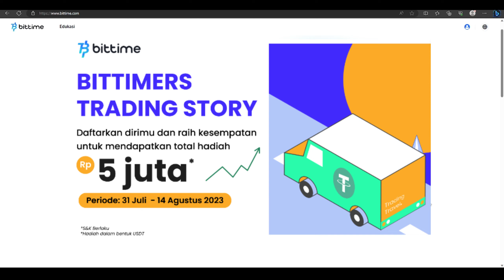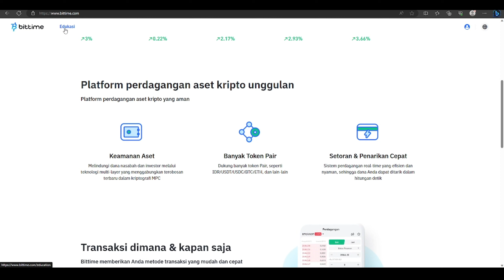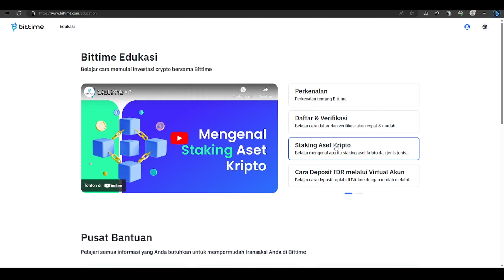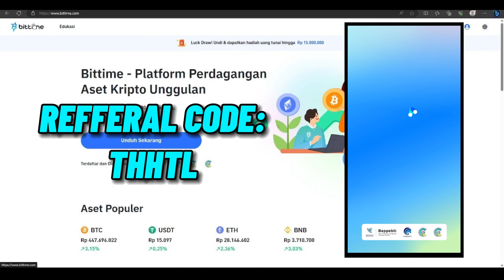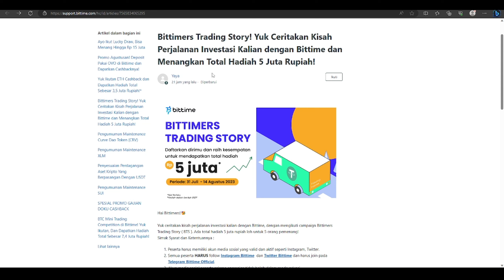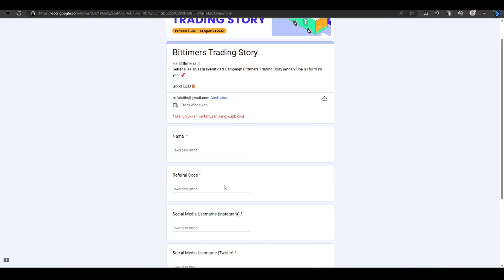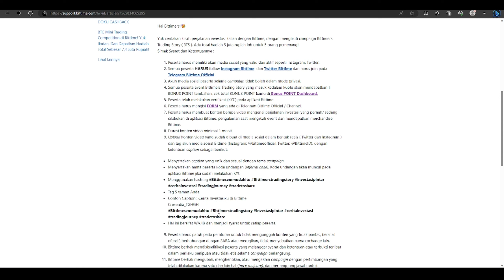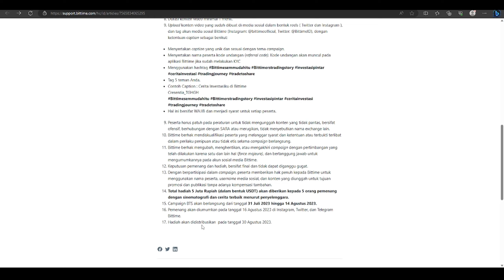BERHADIAH 5 JUTA !! info event crypto exchange bittime terbaru 2023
untuk yang mau ikut event nya langsung aja daftar terlebih dahulu melalui link di bawah ini

dan kalian juga bisa kunjungi dan gabung ke group sosial media bittime juga agar bisa menemukan info event menarik lainnya yang mereka adakan guys jadi jangan lupa follow dan gabung ok

nah mungkin kalian itu bertanya tanya bittime tuh apa sih??

bittime itu adalah perusahaan berbasis teknologi di bidang blockchain dan aset kripto yang memperjualbelikan Bitcoin, Ethereum, Ripple, dan aset kripto lain dari seluruh dunia dengan aktivitas market 24 jam.

Didirikan sejak September 2021, BITTIME  telah terdaftar di KOMINFO November 2021 &  Badan Pengawas Perdagangan Berjangka Komoditi (BAPPEBTI) April 2022. Dengan pengakuan pemerintah Indonesia yang didapatkan, hal ini menjadikan BITTIME sebagai perusahaan penyedia platform investasi aset kripto yang terpercaya.

nah di sini bittime lagi ngadain event berhadiah nih guys..
dan nama event nya ini adalah bittimers trading story(BTS) dimana kalian di sini hanya perlu menceritakan perjalanan investasi kalian dengan bittime dan nantinya berkesempatan mmendapatkan hadiah total 5 juta rupiah. untuk event ini di mulai dari tanggal 31 juli dan akan berakhir di tanggal 14 agustus 2023, nah jadi nuat kalian yang belum ikut event ini.. langsung aja ikut karna di sini untuk end event nya masih lama guys.

untuk cara daftar dan ikut event nya sudah mimin jelasin lengkap di dalam video jadi toton videonya sampai habis agar kalian paham ok..

jangan lupa juga download aplikasi bittime nya karna selain event bittimers trading story ini masih banyak event event menarik lainnya yang di adakan oleh bittime, jadi langsung download aja biar kalian gak ketinggalan event lainnya.

untuk link download dan info lainnya terkait bittime sudah mimin taruh di awal deskripsi jadi langsung aja meluncuuur..

mungkin itu saja info yang bisa mimin share kali ini guys, semoga info ini bisa bermanfaat dan sampai jumpa di next video ^^

Ingin dapat informasi terkait garapan terbaru? atau kalian ingin cari reff untuk garapan yang kalian jalani?? langsung aja join group TELEGRAM NEKO COMMUNITY 👌..

di NEKO COMMUNITY kalian akan bisa dapet informasi air drop, garapan terbaru, dan bisa juga diskusi bareng member lain..
langsung aja join ke Neco community 🐱